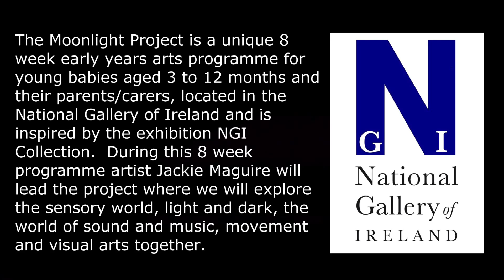National Gallery of Ireland: The Moonlight Project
The Moonlight Project, a unique 8-week early years arts programme for young babies (aged 3 to 12 months) took place from February to April 2015. Led by artist Jackie Maguire, the group got to know one another and the gallery over the course of the programme. They explored the gallery and the workshop space using sensory materials like paint, sand, and water, and enjoyed creating different atmospheres with music, movement, and sound. This short time-lapse film gives a flavour of the project. Due to space restrictions in the NGI, no further workshops have yet been confirmed, but we look forward to more in the future.